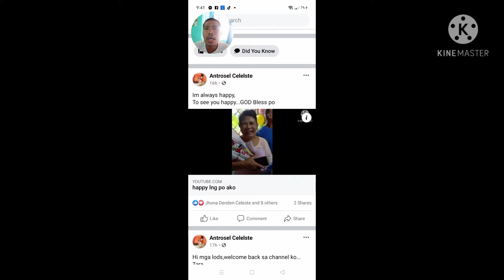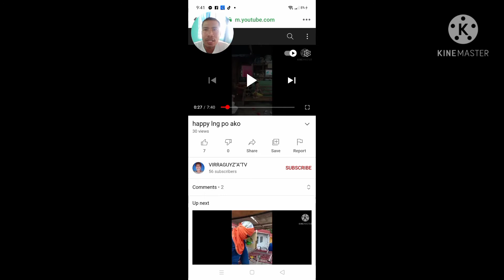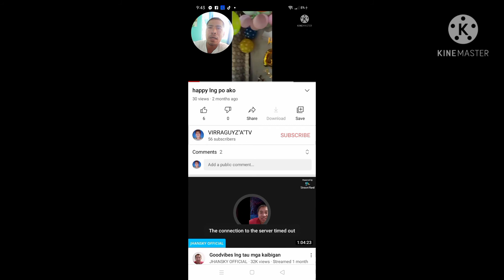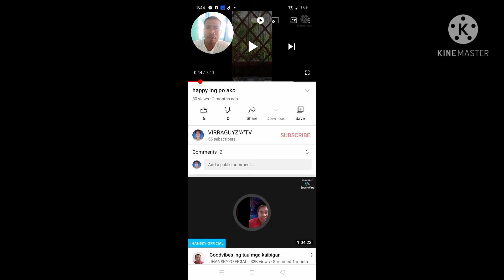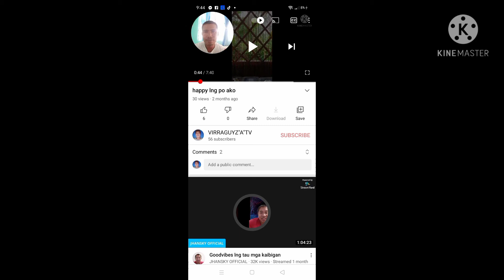paano makalike at magsubscribe sa mga link sa FB at messenger